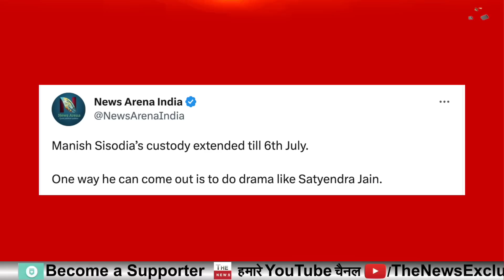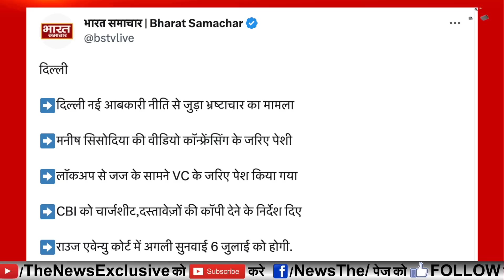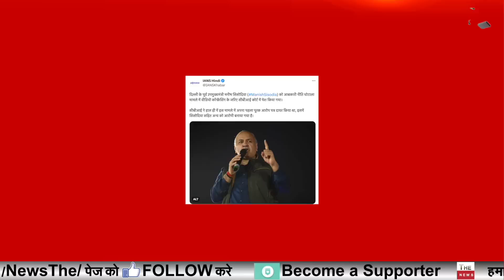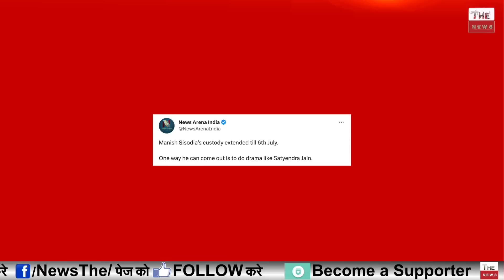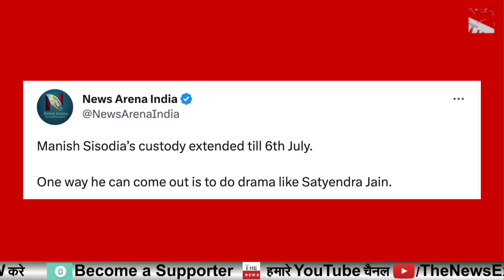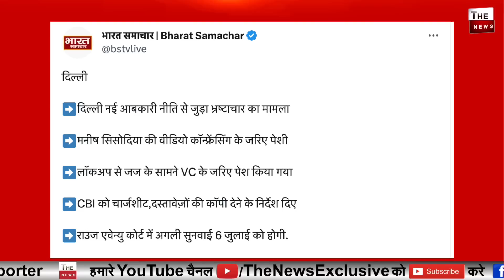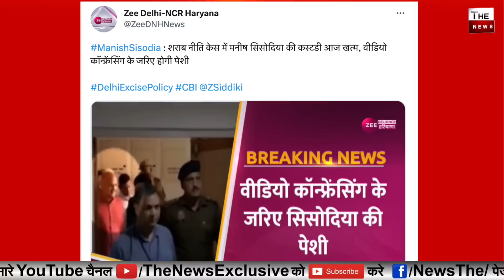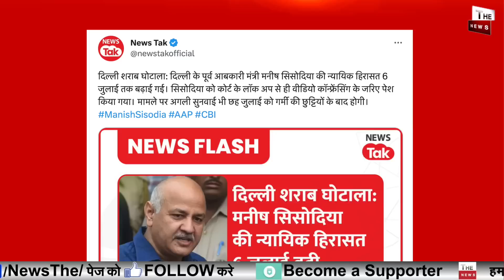Manish Sisodia को तगड़ा झटका कोर्ट ने 6 जुलाई तक भेजा जेल ! फ़ैसले से रोने लगे केजरीवाल संजय सिंह